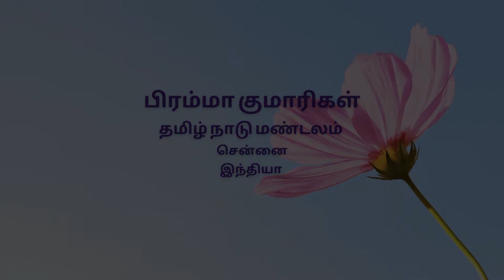காலை தியானம் - 131 | Morning Meditation | Tamil | 22-08-2022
காலை தியானம்

மனதில் எண்ணங்கள் தோன்றாமல் இருப்பதில்லை. எண்ணங்களை ஒருமுகப்படுத்தும் போது வெற்றி எளிதாகிறது. தியானத்தின் மூலம் எண்ணங்களை ஒருமுகப்படுத்த முடியும்.  தியானம் மனதிற்கு புத்துணர்ச்சியைக் கொடுத்து மூளையின் சக்தியை மேம்படுத்துகிறது.  பலருக்கு எளிதாக்குகிறது.  தினமும் 7 மணிக்கு தியானதோடு தொடங்குவோம்.

Mind can never be without thoughts.  Success becomes easy when thoughts are focused. Meditation helps to focus thoughts. Meditation rejuvenates the mind and enhances the capacity of the performance of the brain. Many find it difficult to focus the thoughts. This guided meditation helps to focus the thoughts and improve the power of the mind. Let us start our new day with morning meditation by 7 am on a daily basis.